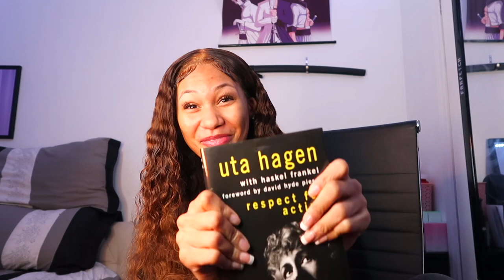How To Become an Actor 2022 | Advice from a Signed Actress